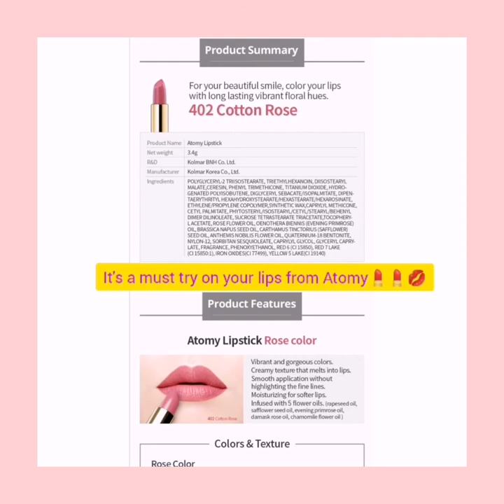Atomy Lipstick Cotton Rose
Start your day with fabulous smile with Atomy, all the lipstick colors are suitable for every woman. Be atomian